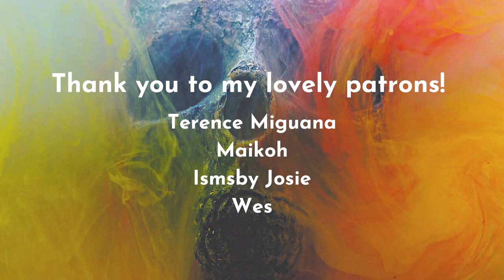Bad Lieutenant (1992) | Movie Review | Patron Request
This patron request comes from long time supporter and friend of the channel, @terencemiguana. Bad Lieutenant is a 90's film but feels like it came straight from the 70s. Harvey Keitel gives a performance of a life time and captivates you even though it's difficult to watch him engage in his disgusting behavior.

0:00 - Intro
1:46 - Brief Summary
3:00 - Thoughts
3:36 - Some Spoilers
5:00 - Movie Conclusion
7:37 - Rating